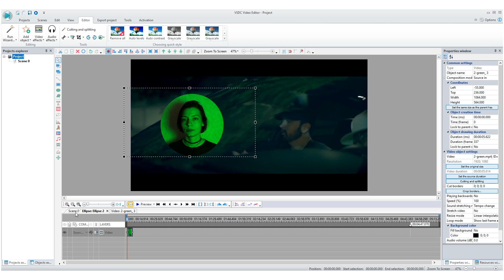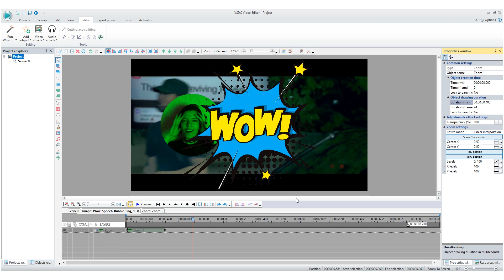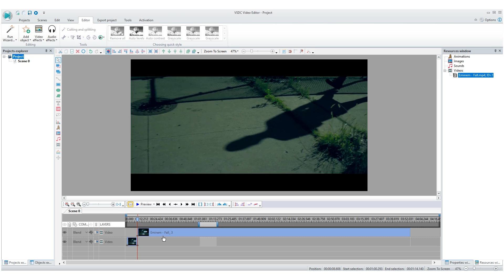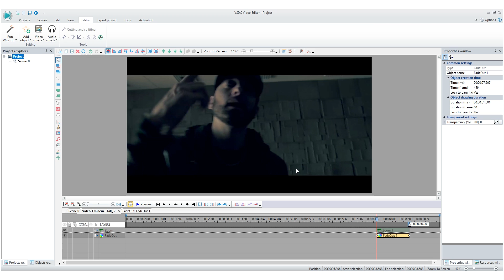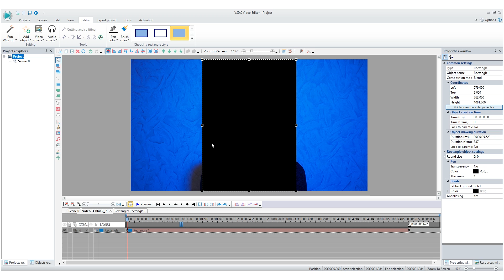How to make a reaction video with VSDC Free Video Editor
If you are going to share your emotional reaction to new TV series or a music video, and don't know how to start, here is a tutorial with 2 methods of making a nice reaction clip.

Method 1 is FREE with a 'picture in picture' effect and 'Source in' blending mode

Method 2 is for Pro users as a side by side video has been created with 'Inverted mask'.